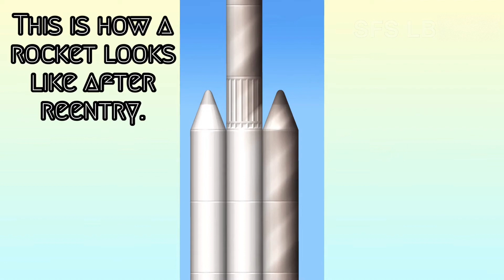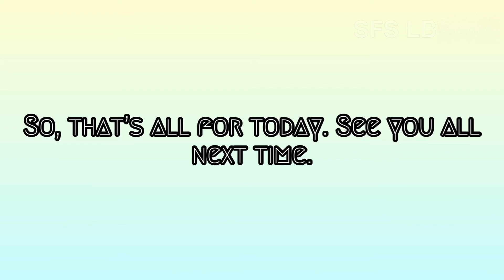[OLD] Sneak Peek Of SFS 1.5.3 (Part 2) || Spaceflight Simulator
Stef has posted new sneak peeks of SFS 1.5.3 (Reentry). Stef also brought back the Recover/Destroy buttons. The release date of SFS 1.5.3 is currently unknown but, some people thought that the release date of SFS 1.5.3 is 25/12/2021 as a Christmas Gift.